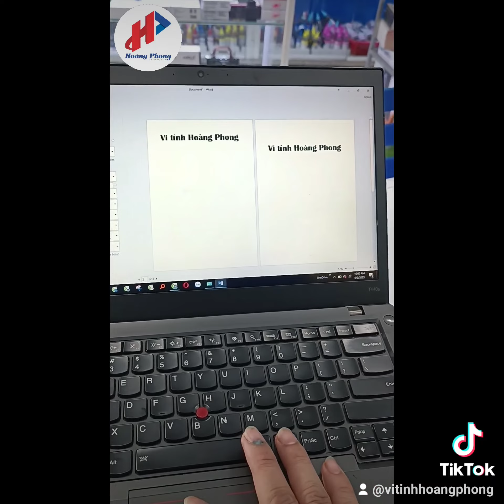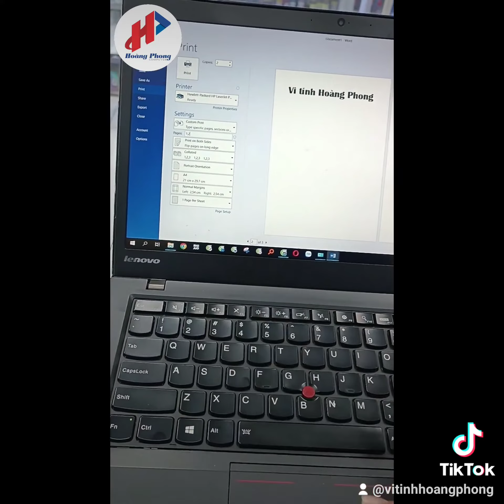Máy in 2 mặt HP 2055D.